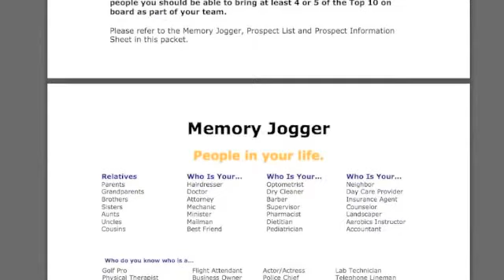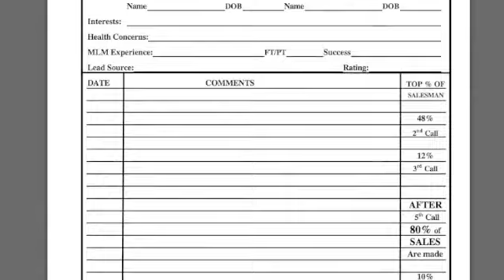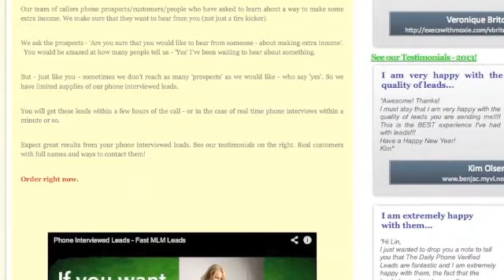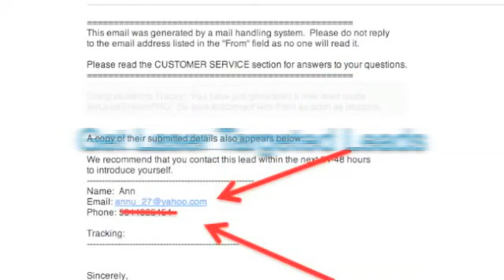Isagenix Pyramid Scheme? ... The TRUTH About Isagenix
0:01 - INTRO Isagenix Pyramid Scheme? ... The TRUTH About Isagenix
0:35 - Let's put those rumours to rest about the Isagenix Pyramid Scheme or Scam
1:00 - Products, Leadership, Money
1:35 - Most people are told to start their Isagenix business this way
2:02 - Most people go down the same path and are left with no one to talk to about their business

So you're here trying to decide if Isagenix is a scam or if there's such thing as the Isagenix pyramid scheme.

I will reveal those answers plus I'll also reveal to you something else that you may not have thought about that you may come across down the track if you're looking at building an Isagenix business.

Let's put the rumours to rest about Isagenix being a scam or pyramid scheme. I have been in the industry for a while now and I can tell you it's not either of those things. So what is it? Isagenix is a legitimate Network Marketing/MLM company that uses distributers to sell products and build their business.

I'm not personally involved in Isagenix, but I can tell you from experience in this field that it's quite a reputable company. It's been around a long time, it's got great leadership, it's got quite good products and people actually can make money building an Isagenix business. So, if you're trying to decide on which company to choose in this industry, then this is a pretty good one to get involved in.

However, you may want to hold up for just one moment, because there is ONE problem with it that you might not thought about.

Many people who start this business get involved after hearing about it from friends, family or perhaps you started looking online for a home business or part time business.

But when most people start we are told to make a list of our friends and family or anyone you know to expose your business to.

Now don't get me wring this does work for a while, however everyone eventually runs out of people to talk to. How do I know this? Because I have done it myself and I've seen countless others do it too. Plus being around the industry for a while, I have witnessed this as the NUMBER #1 reason people fail in network marketing. They run out of people to talk to. Which means they have no prospects to either sell products to or enrol in their business.

So how can you avoid this major problem?

Well, you can turn to the internet to find people.

But the next step MOST people take is buying leads from lead vendors. They sell things called "MLM Lead Lists". Here's my warning about MLM Lead Lists. Don't believe the hype! The leads you buy are a big fat waste of money. The names and phone numbers are mostly either fake, disconnected, don't know what your talking about, have been pitched by ten other people all trying to sell their into their opportunity or worse ... you get abused and hung up on.

So, if you can't buy leads for your business, what can you do?

My advice is to follow what the most successful people in the industry do. Generate your own prospects and leads for your business.

How can you do this?

With some simple online strategies you can attract as many laser targeted, hungry prospects for your Isagenix business. It really just depends on how much effort you want to put in. So, if you want to put in a little bit of effort, then you could potentially get 10 leads p/day who are interested in buying from you or enrolling in your business. OR you could generate 100+ leads p/day for your business. It's really up to you.

To learn EXACTLY how you can do this click on the link and I'll show you how